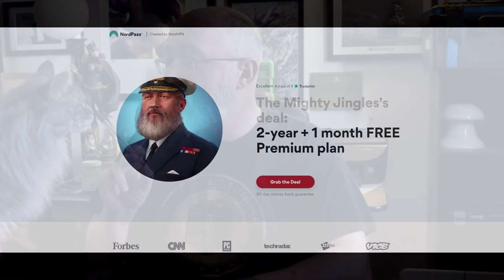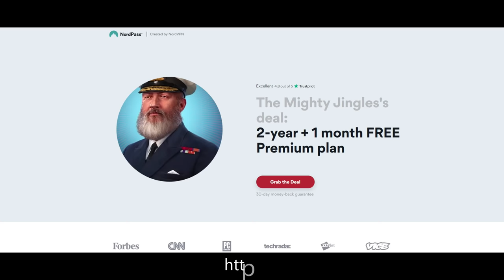Mingles with Jingles Episode 417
00:00 Nordpass Sponsorship
01:57 Fort Jingles!
10:03 The Funniest video I ever uploaded
13:05 War of Rights
18:25 Mingles with Jingles background footage
21:00 What does Condition Zed mean?